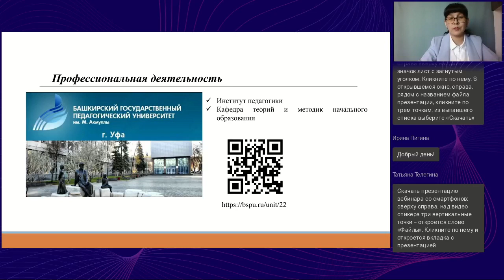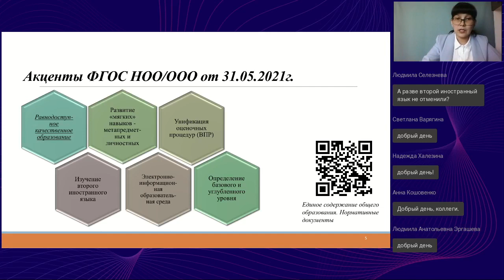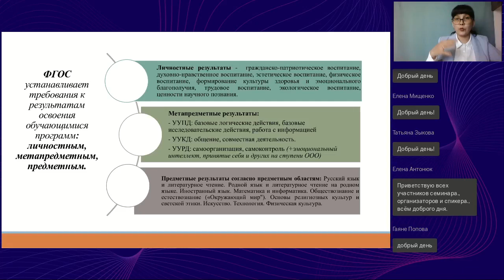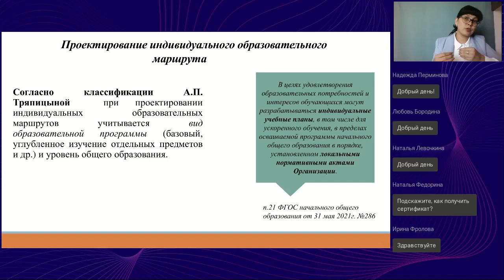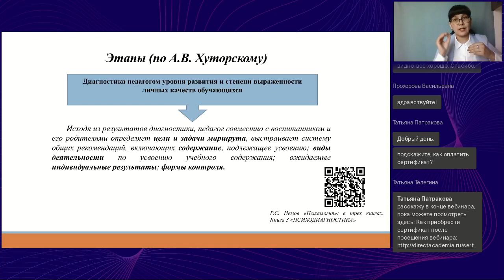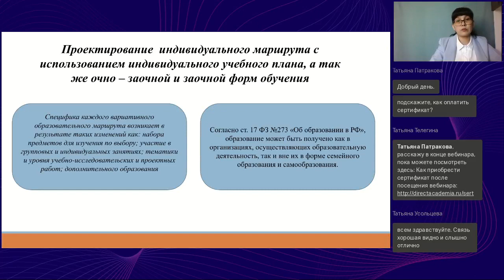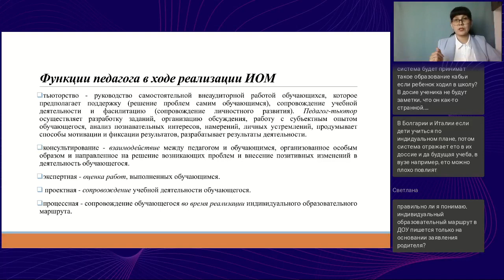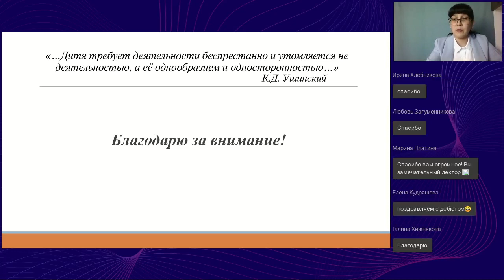Индивидуальный образовательный маршрут дошкольника и младшего школьника особенности реализации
Вебинар
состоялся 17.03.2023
Ведущая вебинара:

Каковы варианты реализации индивидуального образовательного маршрута, эффективные условия развития ребёнка дошкольного и младшего школьного возраста? Что такое индивидуальный образовательный маршрут? Какова его структура? В чем отличия в развитии одаренного ребёнка? Каким образом спрогнозировать и реализовать поддержку одаренных детей? Каковы личностные качества педагога, содействующего комфортному формированию индивидуальных особенностей воспитанников? На вебинаре разберем построение индивидуального образовательного маршрута в теории и на практике. Проанализируем значение ФГОС для формирования траектории развития ребёнка.